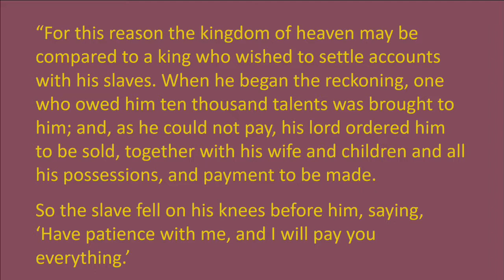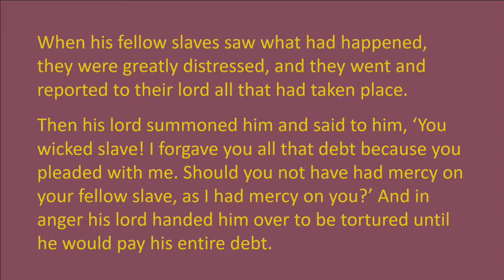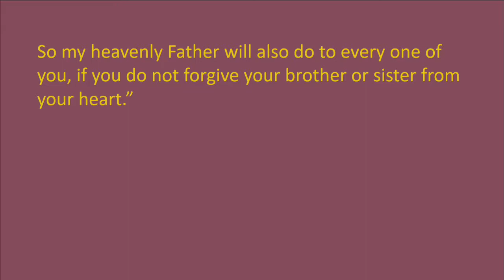"Breaching the breach" by Rev. David Cooney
Rev. David Cooney's sermon on "Breaching the Breach"